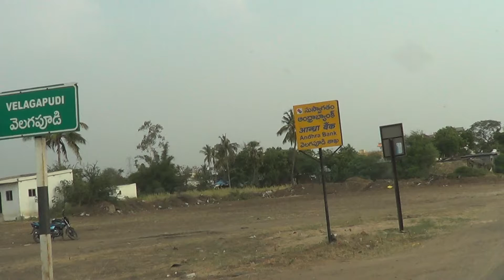Amaravati-The Andhra Capital City Area as on 18.05.2017